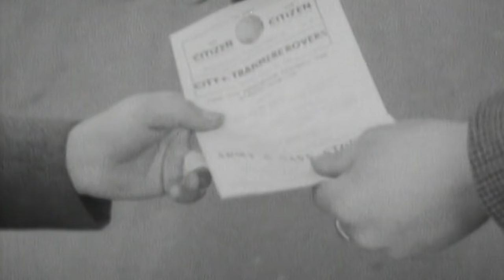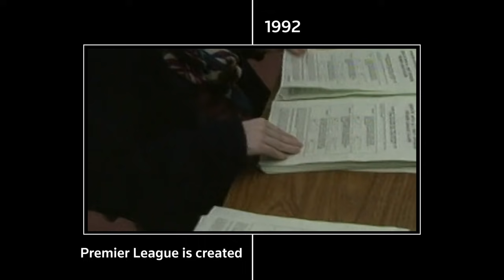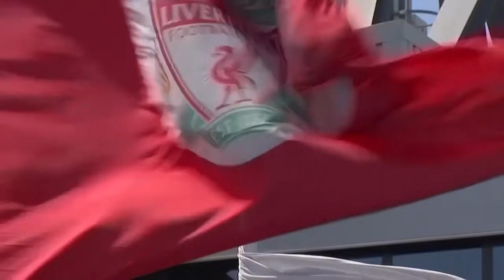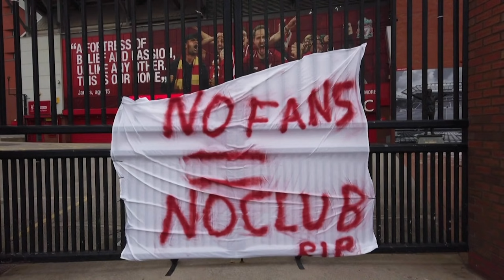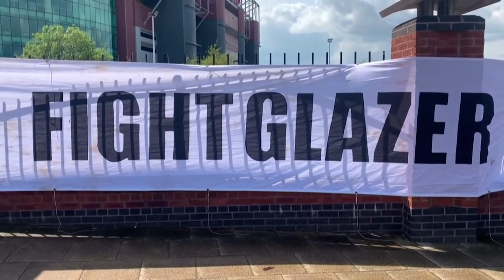A soccer story: How big money remade the people's game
Soccer has its roots in the working class. So how did working class entertainment known as the ‘people’s game’ become a coveted business that remade fans into customers with billion-dollar deals?